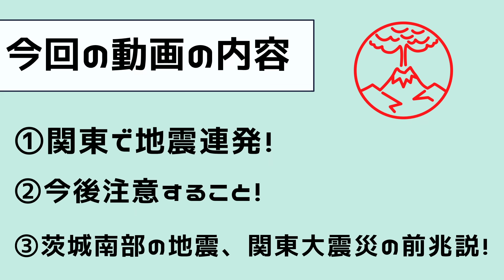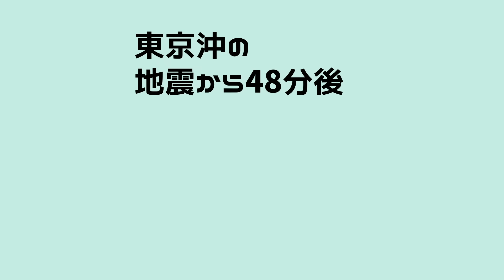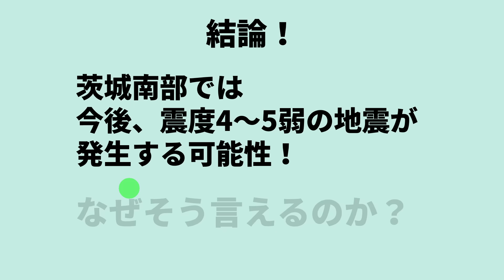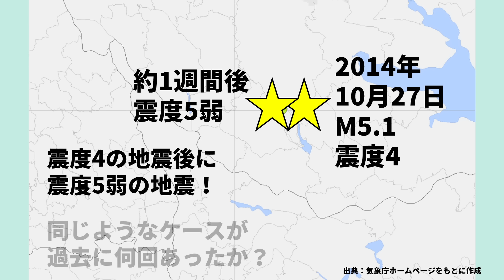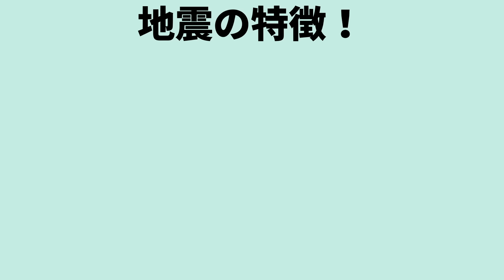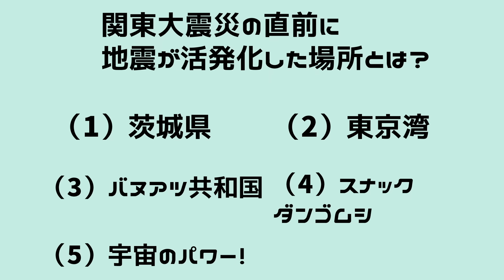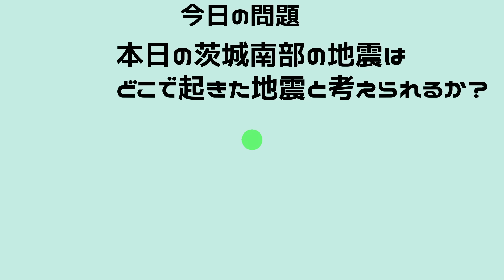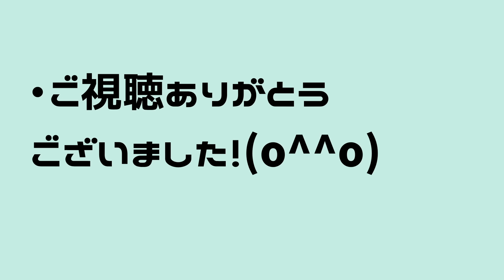【要注意！】茨城南部の地震は、関東大震災の震度7の前兆です！今後の注意点についてわかりやすく解説します！